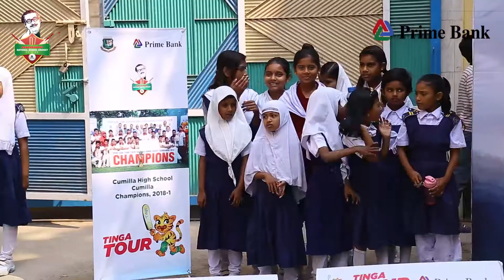Tinga Tour 2020 || Cricket Mascot Tinga in Rajshahi || School Cricket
প্রাইম ব্যাংক জাতীয় স্কুল ক্রিকেটের অফিসিয়াল মাসকট 'টিঙ্গা' এখন রাজশাহীতে। বালিয়াপুকুর বিদ্যা নিকেতনের ক্ষুদে ক্রিকেটারদের সঙ্গে দারুন কিছু সময় কাটিয়েছে 'টিঙ্গা'। শিক্ষক আর অভিভাবকদের মধ্যে দারুন মজার ক্রিকেট ম্যাচের দর্শক ছিলো টিঙ্গা। প্রাইম ব্যাংক লিমিটেডের পক্ষ থেকে বালিয়াপুকুর বিদ্যানিকেতনকে দেয়া হয়েছে এক সেট ক্রিকেট সামগ্রী।